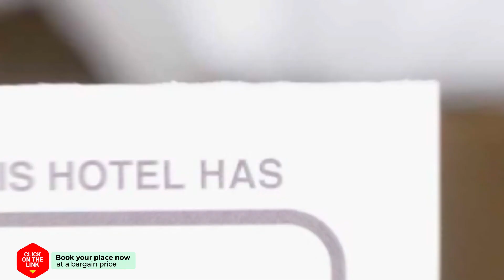Christina Beach hotel review | Hotels in Chania Town | Greek Hotels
Christina Beach hotel video review. Hotels in Chania Town, greek 3 stars hotels.